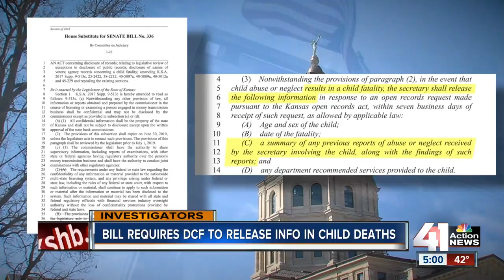Kansas House passes bill aimed at more transparency within DCF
The Kansas House passed a bill that would require more transparency from the Kansas Department for Children and Families. The bill passed unanimously Thursday morning. HB 336 would require DCF to release information involving cases where a child dies and is on DCF's radar.